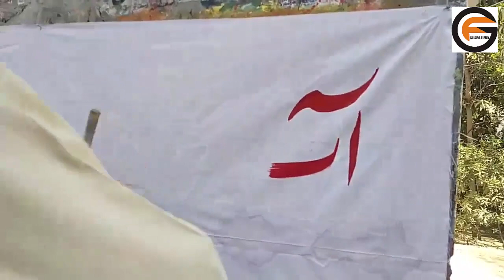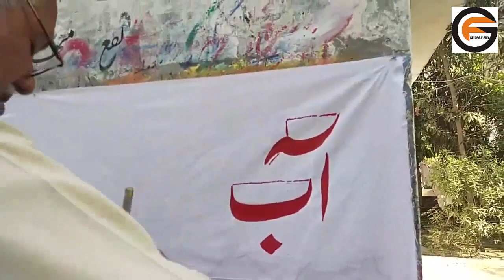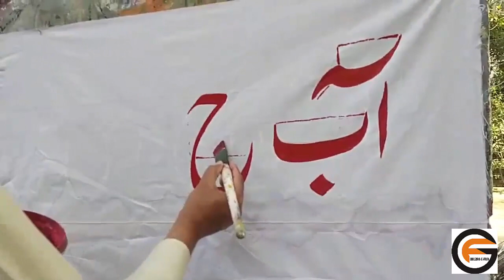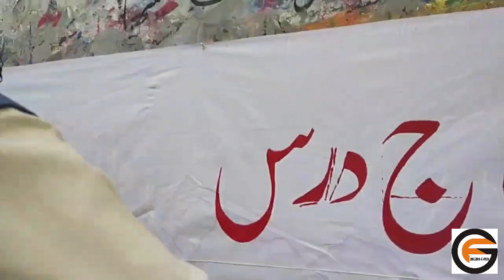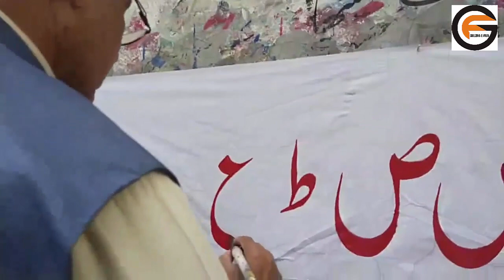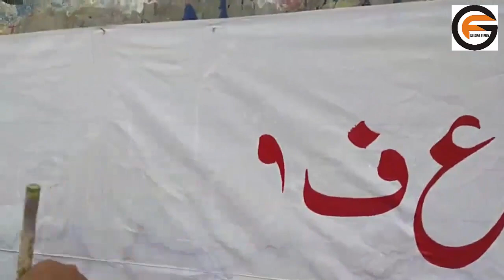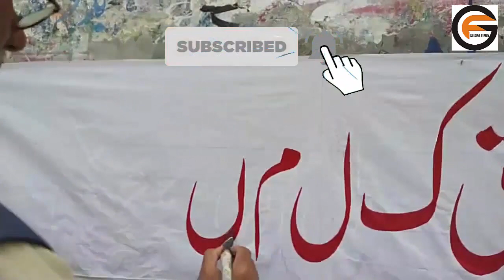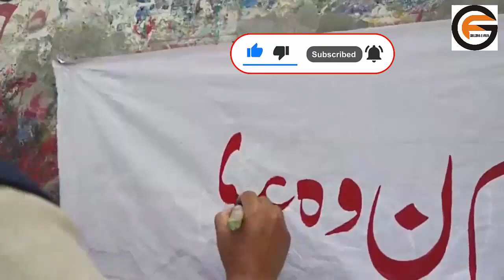How to Do Bursh Learning Full Complete Exercise Bursh Urdu Calligraphy Alphabet | By Gulzar e fun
No Valentine Day Say Bismillah Day Celebrated Sir Gulzar and his Entire Team With Tanveer Raza